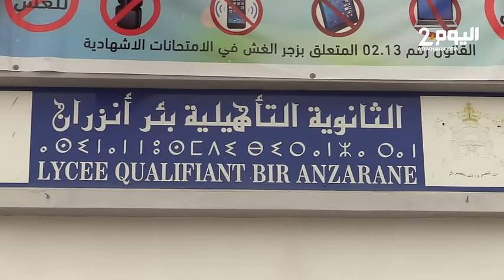طنجة : فاتن الحماني صاحبة أعلى معدل بكالوريا بطنجة أصيلة تعبر عن فرحتها وتكشف عن طموحها مستقبلا